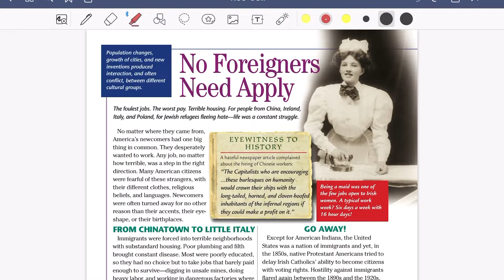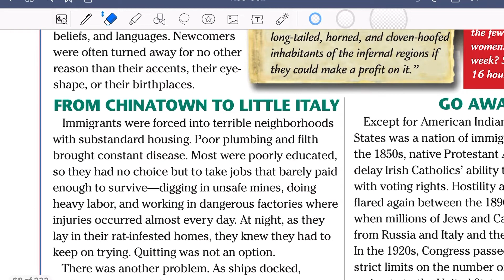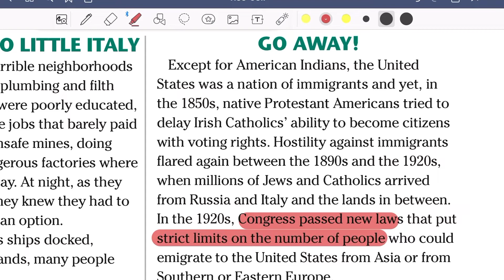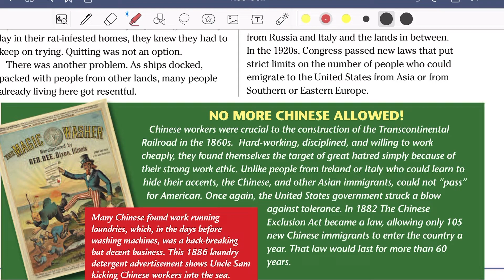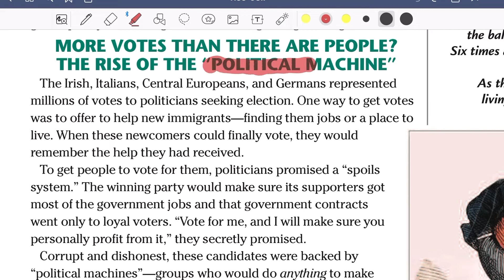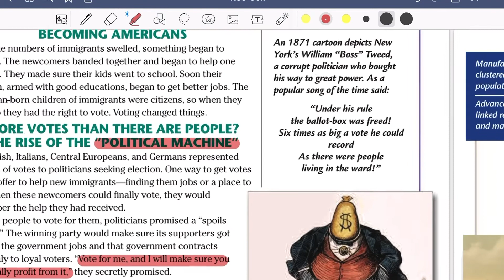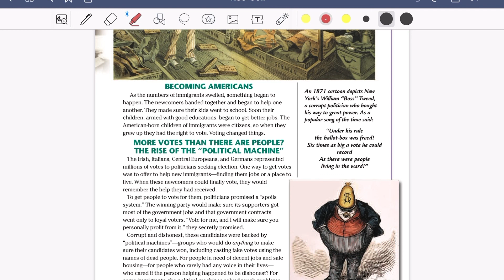No Foreigners need apply